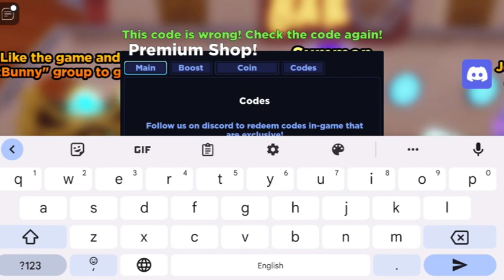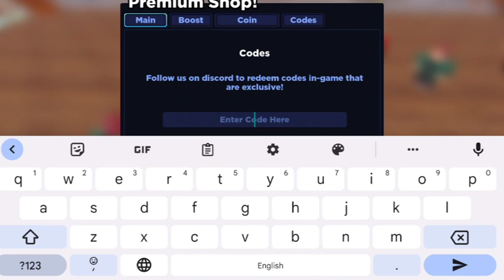🎁🔥NEW ,ANIME DUNGEON FIGHTERS CODES UPDATE ROBLOX 2024! ANIME DUNGEON FIGHTERS GAME CODES🎁🔥